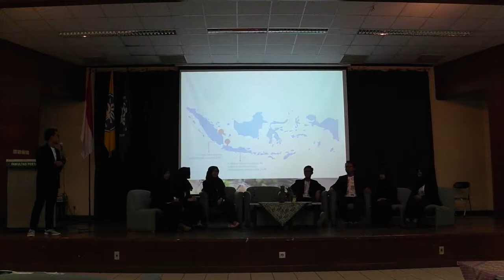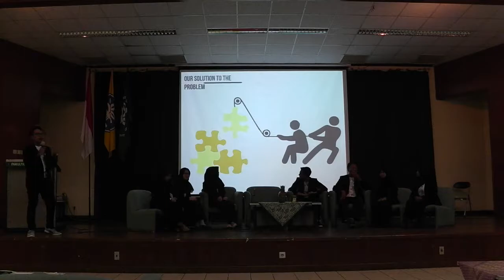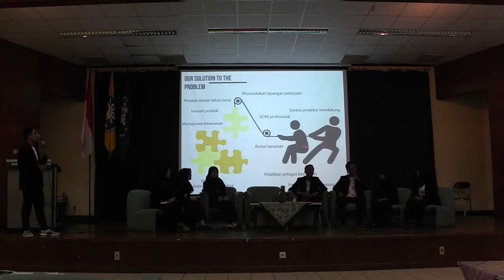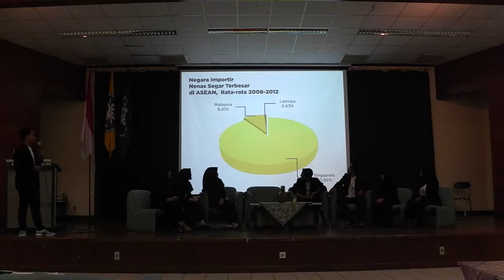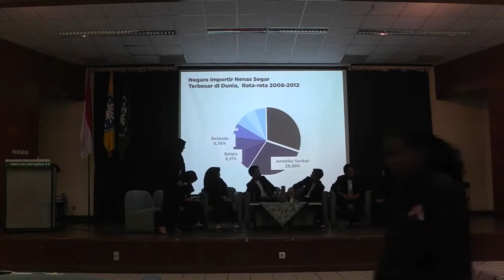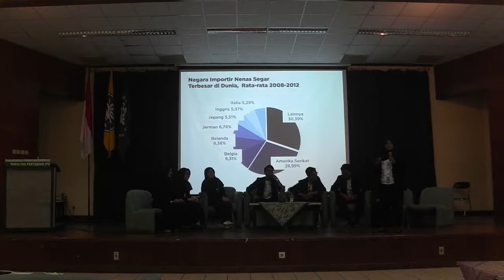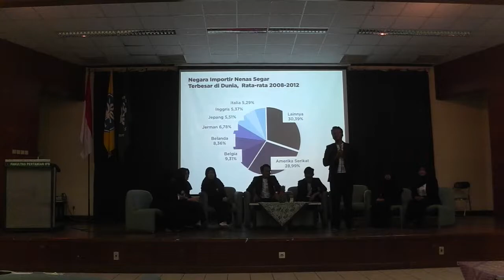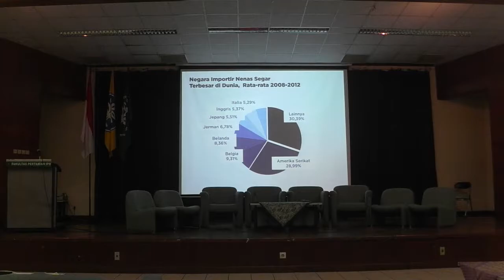PT. Rumah Nanas, MPT Award 2017